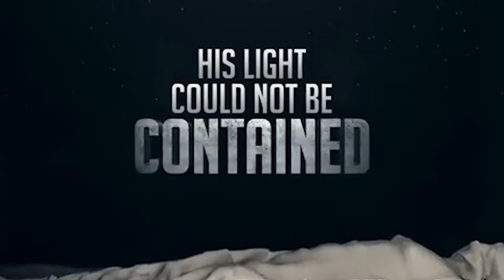Antioch News Network March 25th, 2018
Antioch News anchor Tanya Culpepper, Antioch Church announcements